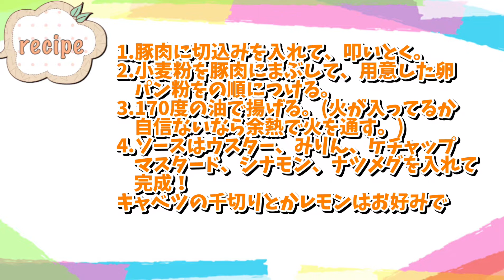【トンカツ】超美味しいトンカツに超美味しい特性ソースをかけたら...うますぎる∑(°∀° )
一人暮らし初めてのトンカツ！！！
むちゃくちゃ美味しくできすぎた∑(°∀° )
結構簡単にできちゃったし、お手製トンカツソースも上手くいったd('∀'*)
個人的にはシナモンとナツメグはもう少し入れてもよかったかな...

私の知識は素人同然でございます。もし何かミスがあれば何時でもご指摘ください。また何か知りたいことがあれば可能な限りお答えします。リクエストなどもくれば嬉しいです！コメントまたはTwitterのDMにお送りください！